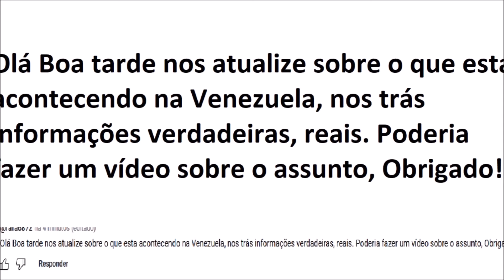O que ESTÁ REALMENTE acontecendo na VENEZUELA neste MOMENTO!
No vídeo de hoje iremos trazer notícias referente a política e as forças armadas Venezuelana, o que está acontecendo, o que é verdade?